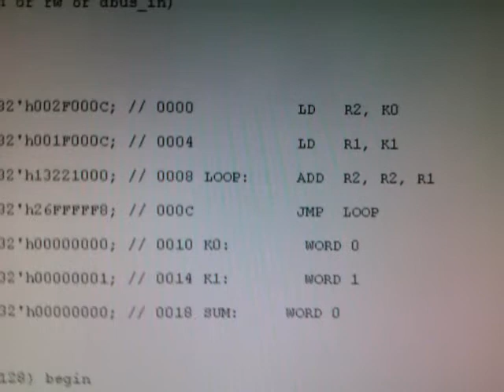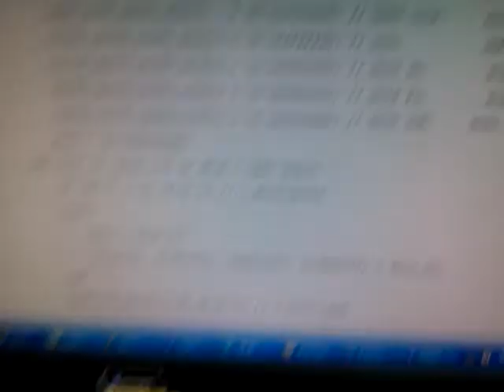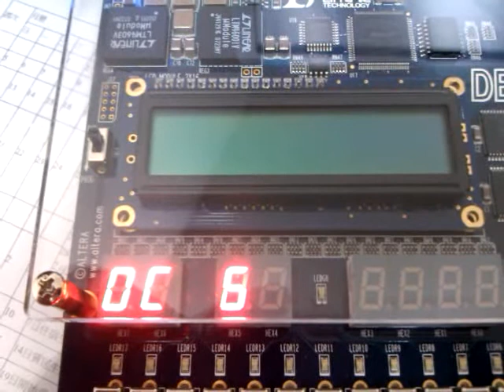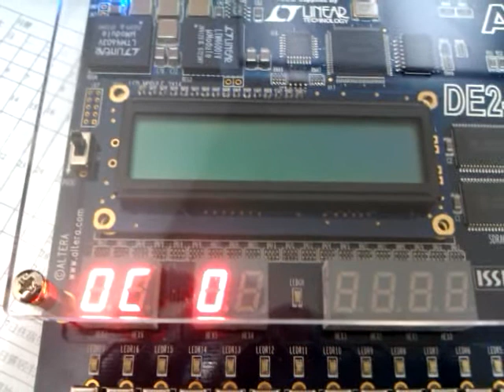CPU0 的跳躍指令設計 (在 Altera DE2-70 板上執行) -- VIDEO0013.3gp